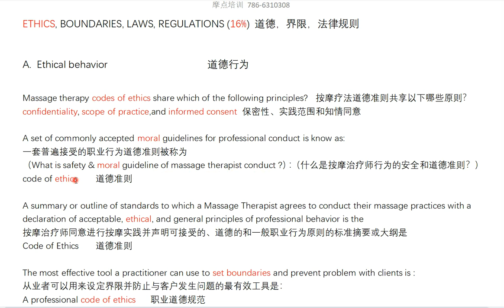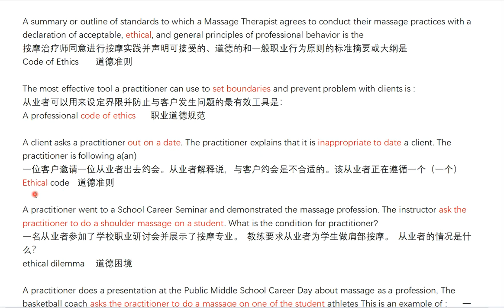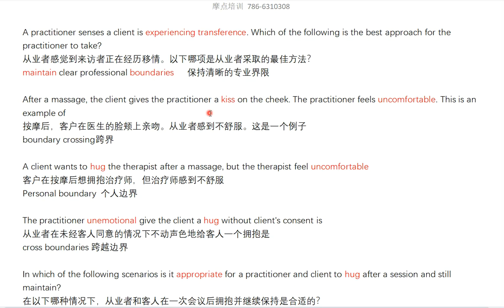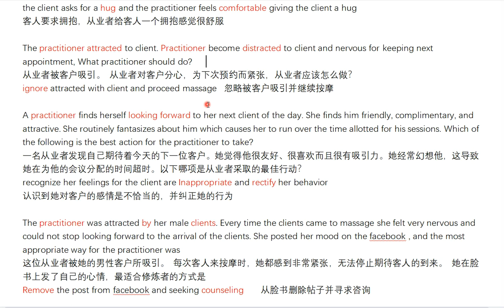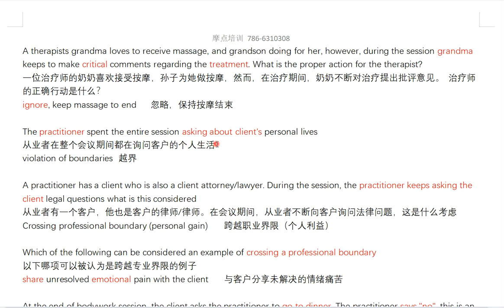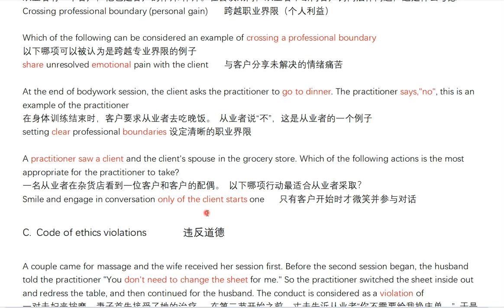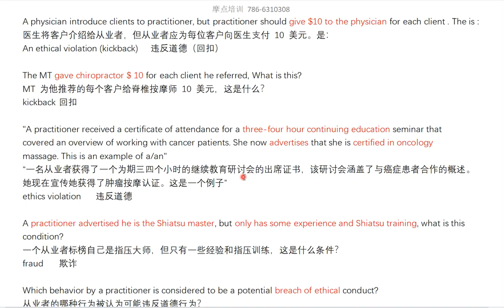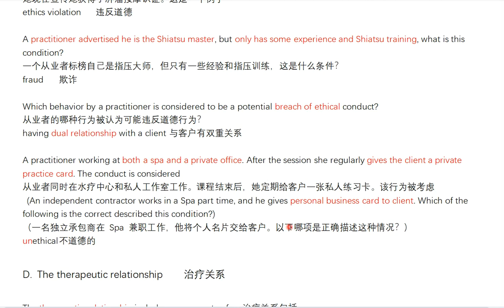20210907 MBLEX 美国联邦按摩考题大纲 道德 道德行为+专业界限+违反道德